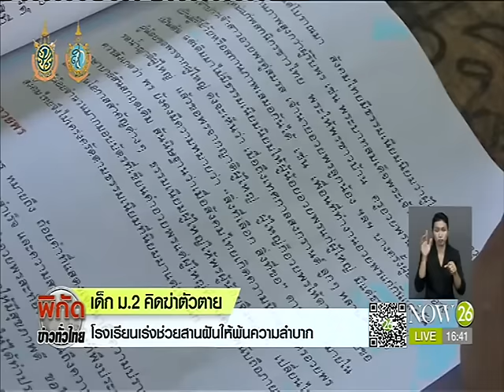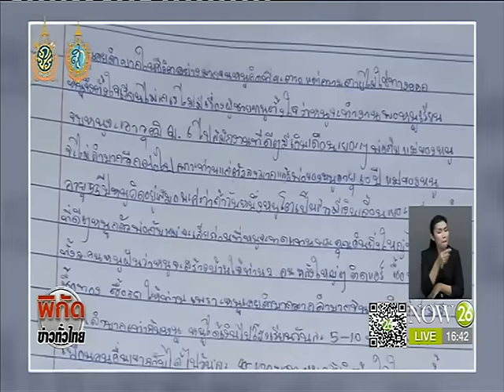News เด็กม.2คิดฆ่าตัวตาย โรงเรียนเร่งช่วยสานฝันให้พ้นความลำบาก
พิกัดข่าวค่ำทั่วไทย : เด็กม.2คิดฆ่าตัวตาย โรงเรียนเร่งช่วยสานฝันให้พ้นความลำบาก "NOW26" 17-8-59